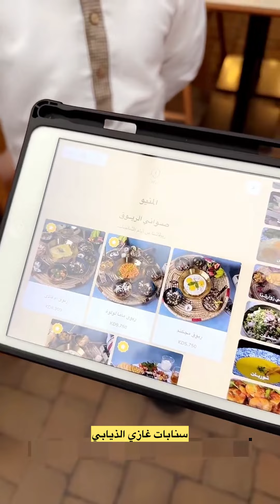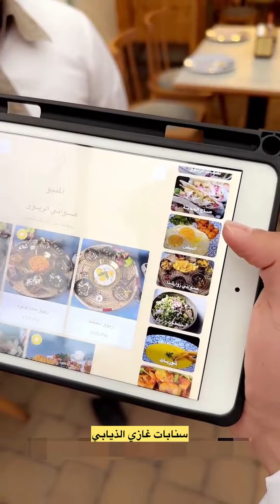وصلنا الكويت الحمد الله طالعين نفطر ابو ربيع غازي المطيري سعيد ابو ترف😂😂😍سنابات